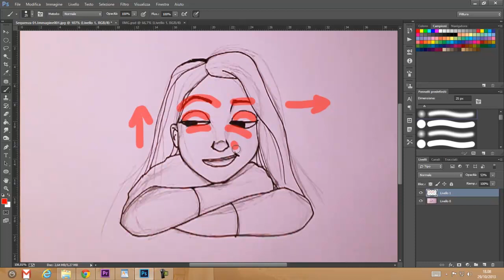Disegnare un volto Disney Ep 2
Entra nella community di disegno e partecipa a DUNGEONS & DRAWS, il primo GdR per disegnatori. Trovi i link qui sotto.

Cari amici disegnatori e non, benvenuti nel canale di Marionetta Matta! Allora, avete fatto i compiti in casa? Vi siete applicati al disegno Disney o avete saltato le 99 scimmie insieme a Kronk?
Va bene, ai più sbadati farò un piccolissimo riepilogo: la scorsa settimana abbiamo imparato a disegnare un volto Disney neutro, privo cioè di qualunque espressione. Se per qualche assurdo motivo vi siete persi questo tutorial inserisco il link qui in alto. Da questa settimana inizieremo a studiare la mimica facciale, a capire cioè come toccare le corde dell'anima con il solo utilizzo della matita.
Eeehhh! (espressione tipica di chi è sicuro di sé)
Dunque, perché indugiare oltre? Benvenuti nella seconda puntata di Disegnare un volto disney.

IL DISEGNO
Oggi voglio insegnarvi a disegnare il classico sguardo da presa per il culo tipico di molte serie Disney. Per farlo ci faremo aiutare da un immagine di Rapunzel, il cartone in computer grafica uscito qualche tempo fa, esattamente il 24 novembre del 2010. Intanto è partito un video in cui disegno Rapunzel. Vedete quel sorrisetto beffardo? Il sopracciglio inarcato? Gli occhi socchiusi? Tutti questi elementi servono a comporre la mimica facciale. Sì perché la mimica facciale è l'insieme dei movimenti di ogni singola parte del viso. Per disegnare un volto Disney quindi è necessario imparare a modellare questi elementi singolarmente, tenendo conto però che muovendo un elemento si andrà inevitabilmente a modellarne un altro. Andiamo a vedere come.

DETTAGLIO
Come dicevo poco fa, la prima cosa che appare evidente è il sopracciglio destro, inarcato rispetto a quello sinistro. Nella mimica facciale è importante che le due sopracciglia possano muoversi separatamente.
Gli occhi socchiusi mostrano le palpebre. Queste ultime rimangono inalterate, continuano cioè a seguire la naturale linea dell'occhio. Da questo esempio riusciamo a capire che se il sopracciglio si sposta verso l'alto o se è neutro non andrà a modellare la parte alta dell'occhio.
Per contro, la parte bassa dell'occhio è modellata dalle guance, che a loro volta sono modellate dalle labbra e dalle braccia. La guancia sinistra è schiacciata dalla bocca, che da quel lato sale verso l'alto. La destra invece è distesa.
CONCLUSIONI
Bene, siamo giunti alla fine di questa puntata di Disegnare un volto Disney. Se avete trovato delle difficoltà non vi scoraggiate. Sappiate che non è facile disegnare le emozioni ma se riuscirete a farlo (e di questo ne sono certo) vedrete quanta soddisfazione procureranno i vostri disegni, a voi e a chi li guarderà.
Passiamo alle raccomandazioni. Se il video vi è stato utile cliccate mi piace, condividetelo, commentatelo, se avete dei dubbi scrivetemi. Insomma, interagite con me. Ci vediamo la prossima settimana, ok? Un saluto a tutti dalla vostra Marionetta Matta.